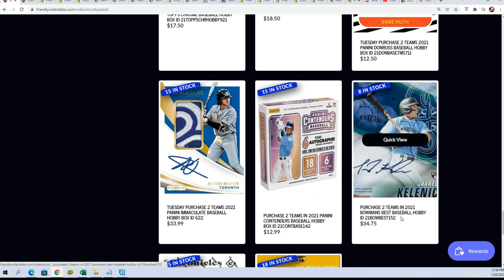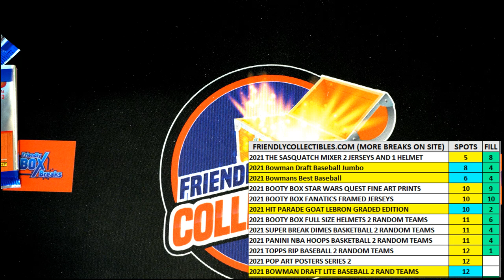2021 Bowmans Best Baseball FILLER ID 21BOWBEST152